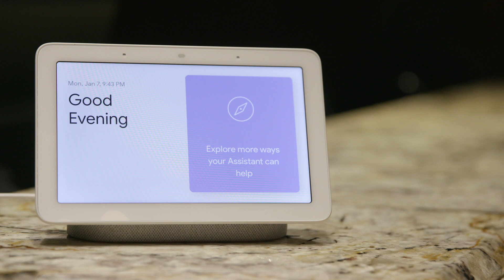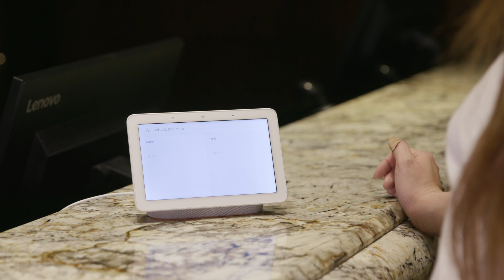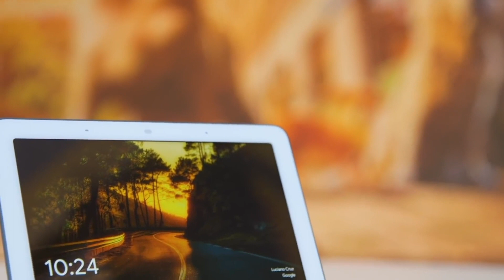Google's Interpreter Mode on Home Hub Hands-On at CES 2019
Google is taking its translation prowess a step further with a new Interpreter Mode for the Assistant in smart displays. Instead of having to whip out your phone, installing an app or opening a browser, using Interpreter Mode on Google Smart Displays is easier since you start it with a simple "Hey Google, German interpreter" command. Anyone with a Home Hub or Lenovo Smart Display can ask Assistant to be an interpreter in one of 27 supported languages (more will be added over time) in the next few weeks. But Google sees this as a bigger play in hotels. It's launching a pilot test this week at the concierge in Caesars Palace in Las Vegas, the Hyatt in San Francisco and the Dream Downtown hotels in New York City.